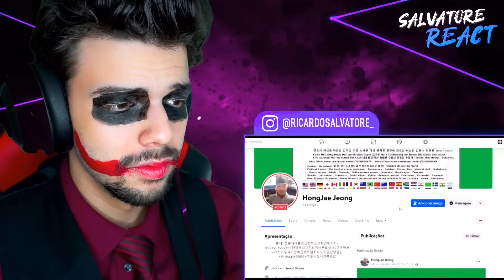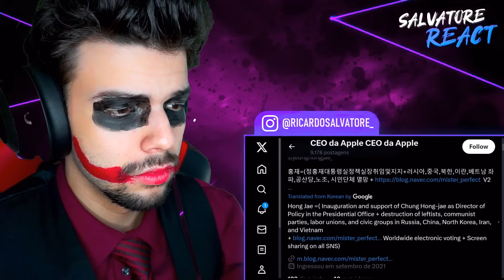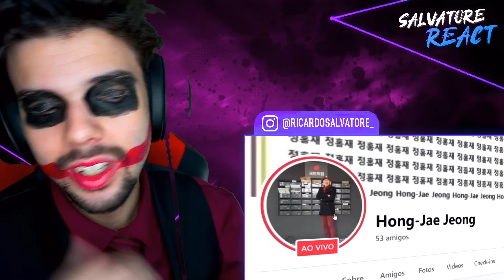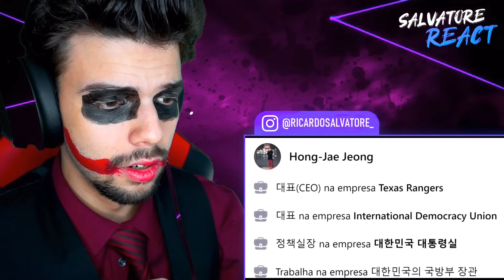🔴 O Streamer Mais Doentio de Todos - JJ (SALVATORE REACT)